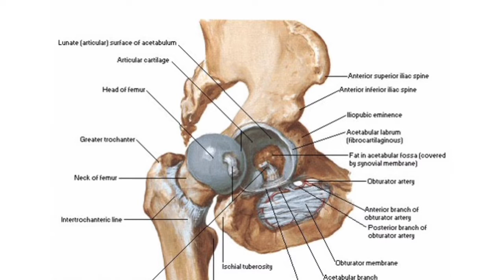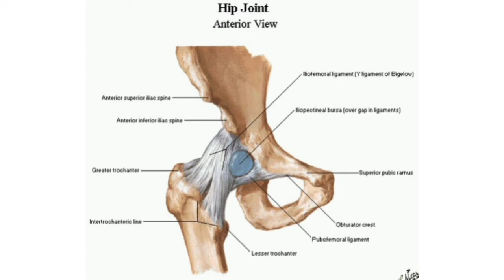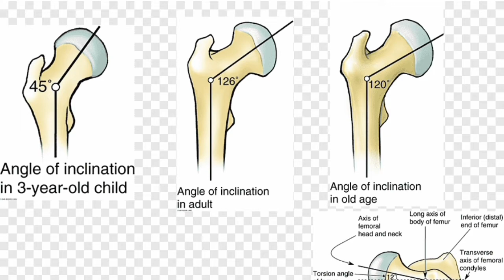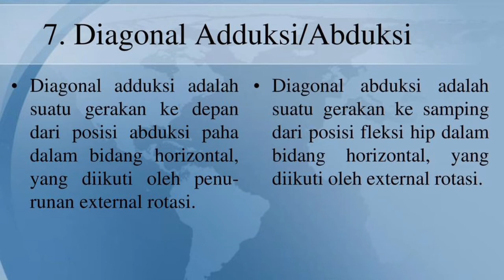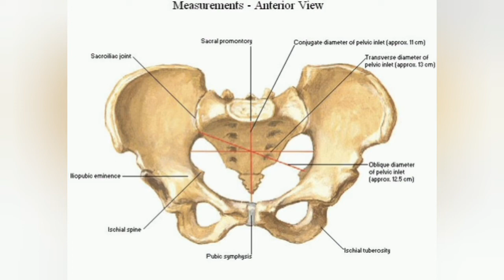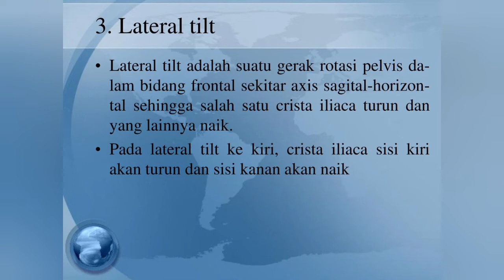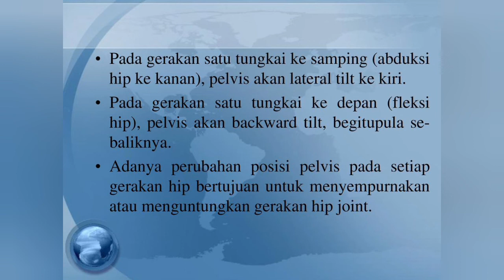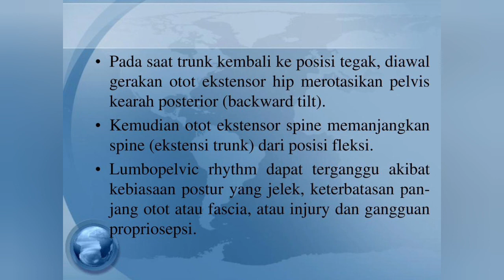BIOMEKANIK HIP JOINT DAN PELVIC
biomekanik hip joint,biomekanik hip joint adalah,biomekanik hip joint dan fungsinya,biomekanik hip joint replacement,biomekanik hip joint review,biomekanik hip joint repair,biomekanik hip joint therapy